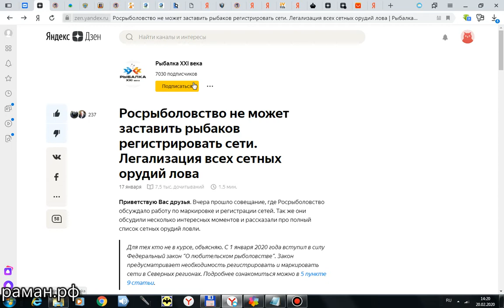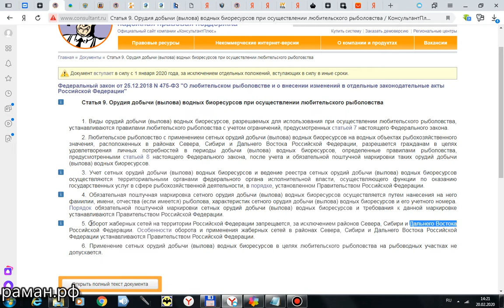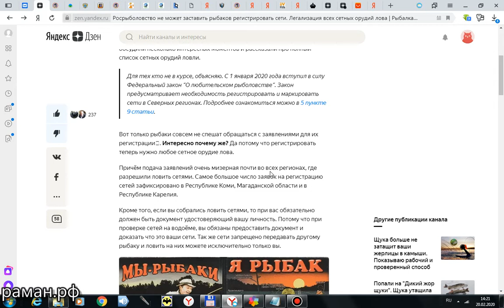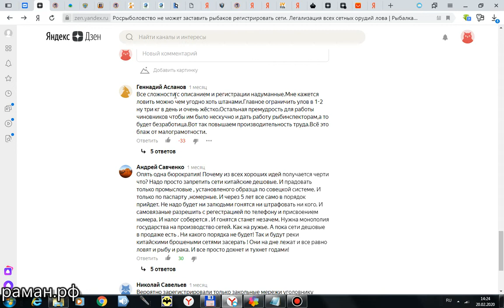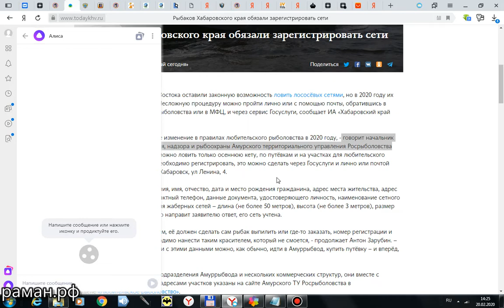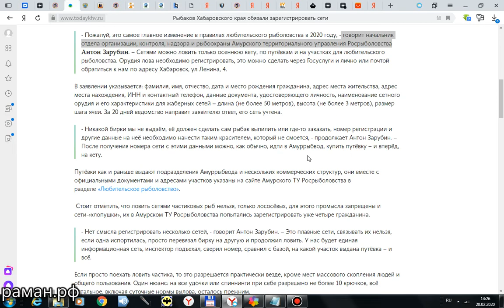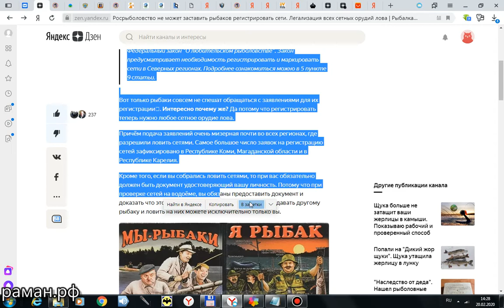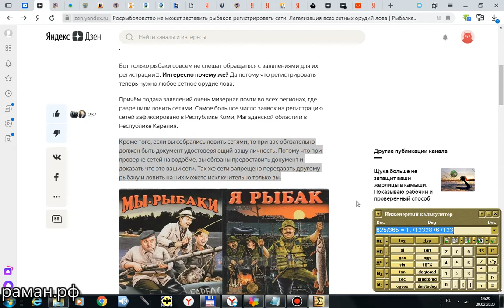РЕГИСТРИРУЕМ рыболовные СЕТИ и запасаемся воздухом! или просто ловим чубаков)))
ПОСМОТРИТЕ ЭТО ВИДЕО ЧЕРЕЗ ЮТуБ!
остались нерешёнными вопросы:
1) налог на воздух - регистрация объёма воздуха, который потребуется для функционирования организма во время рыбалки!
2) за рыболовными сетями законодательно закрепить в ГК РФ статус - "ОБЪЕКТ НЕДВИЖИМОСТИ" - тогда под них можно будет брать кредиты и лизинг!